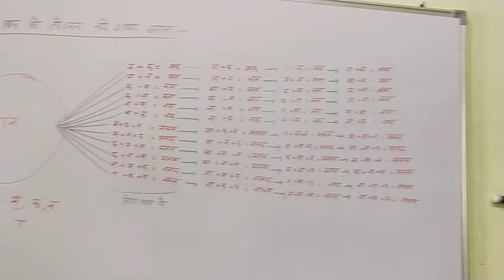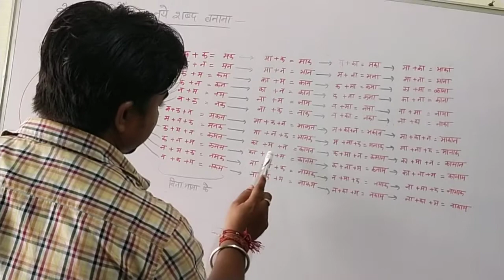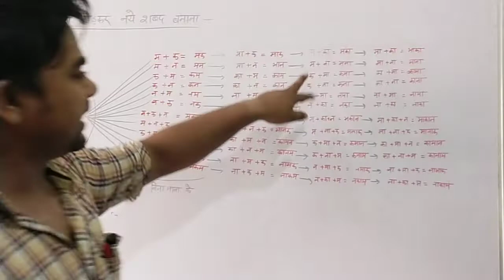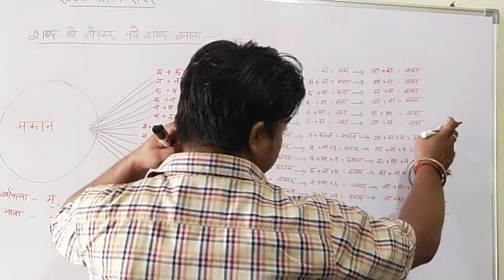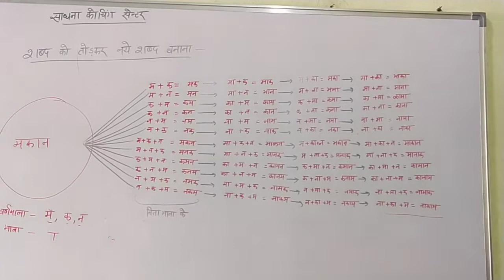Hindi class 1,2&3 ("मकान" शब्द को तोड़कर नए शब्द बनाना सीखें एक बार सीख लिया तो जीवन भर नही भूलेगा)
साधना कोचिंग सेंटर